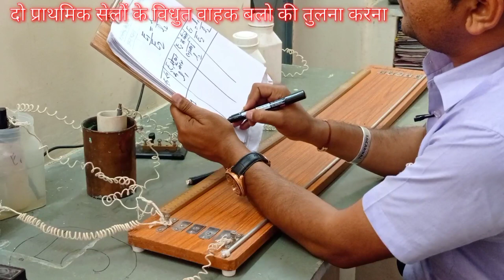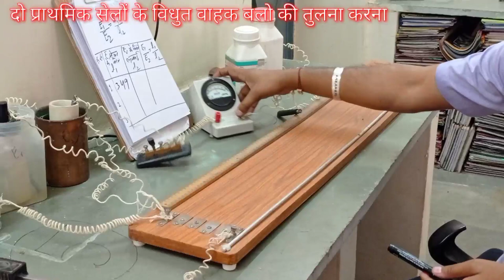के द्वारा दो प्राथमिक सेलो के emf तुलनाCOMPARISION OF emf OF TWO PRIMARY CELL